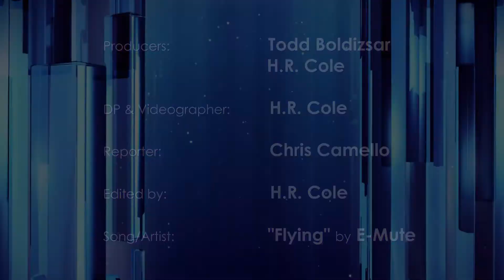Angels 3rd Baseman Ian Stewart comes back home to The OC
The Garden Grove Native 3rd Baseman gets insight on the 2004 10th overall MLB Draft pick playing for his hometown team, the Los Angeles Angels of Anaheim

Hosts/Executive Producers: H.R. Cole & Todd Boldizsar
Directors of Photography/Videographer: H.R. Cole
Edited By: H.R. Cole